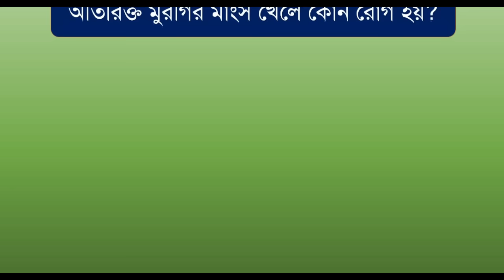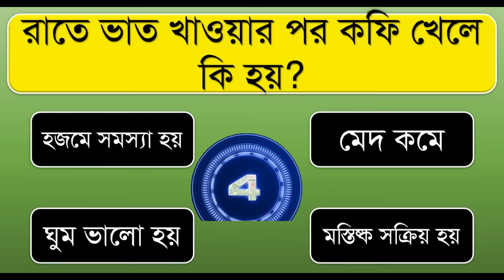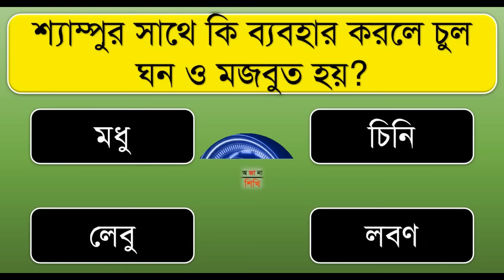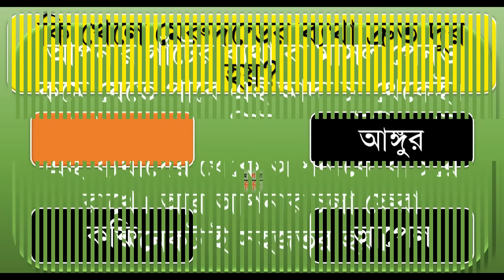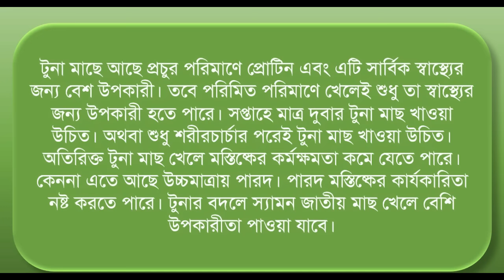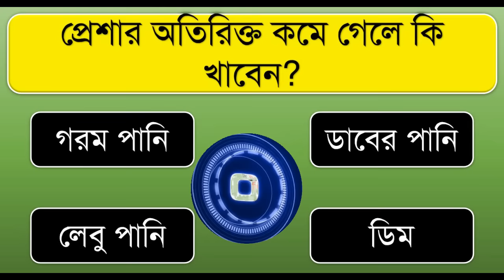অতিরিক্ত মুরগির মাংস খেলে কোন রোগ হয় ? । Bangla Gk | Bangla Quiz | Bengali Gk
অতিরিক্ত মুরগির মাংস খেলে কোন রোগ হয়?
হার্টের জন্য কোন ফল খাওয়া উপকারি?
কোন ডাল খেলে দ্রুত ডায়াবেটিস রোগ দুর হয়?
খালি পেটে কোন খাবার খেলে পাকস্থলী নষ্ট হয়ে যায়?
রাতে ভাত খাওয়ার পর কফি খেলে কি হয়?
শ্যাম্পুর সাথে কি ব্যবহার করলে চুল ঘন ও মজবুত হয়?